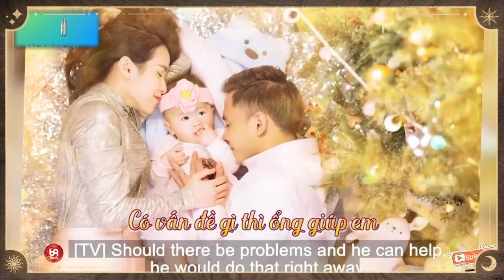Tú Vi TẤU HÀI khi vác bụng bầu lên bàn đẻ....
TSMBS_18
69 Cách Yêu là trang cập nhật những chương trình hẹn hò, ghép đôi, mai mối hot nhất hiện nay BẠN MUỐN HẸN HÒ, HẸN ĂN TRƯA, VỢ CHỒNG SON, YÊU LÀ CƯỚI, MAI MỐI CÙNG NGƯỜI LẠ